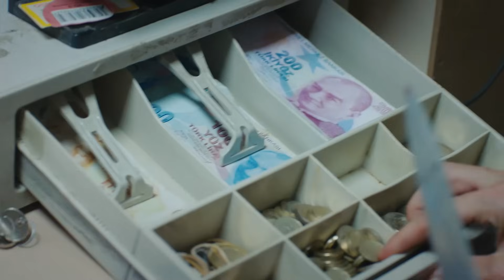Nana, namussuz adama haddini bildirdi! | Emanet 626. Bölüm (ENG SUB)